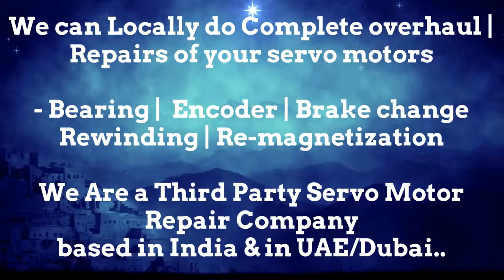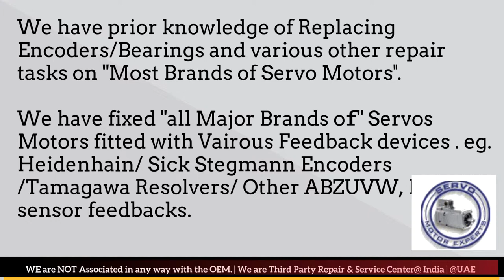SIG Positec Repair India Servo Motor Encoder Drive Delhi Ahmedabad Bangalore Bengaluru Faridabad